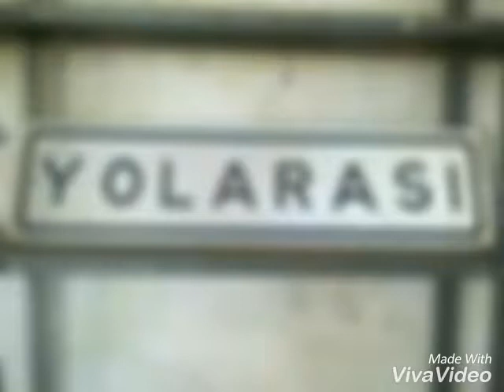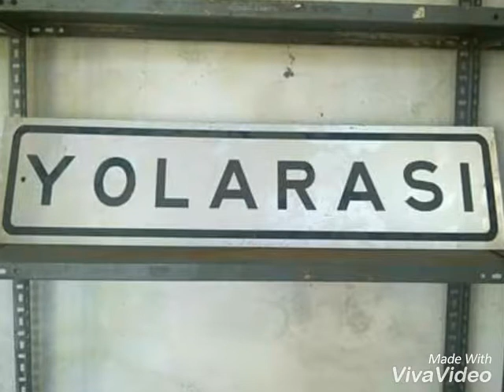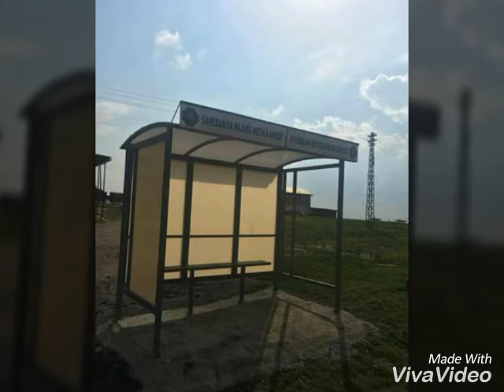XiaoYing Video 1493868089973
Yılmaz tapanci